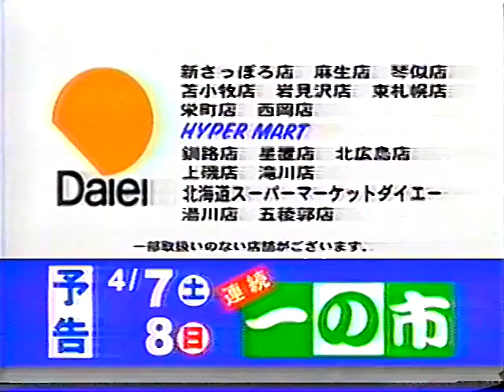ダイエーCM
2001年
イオン